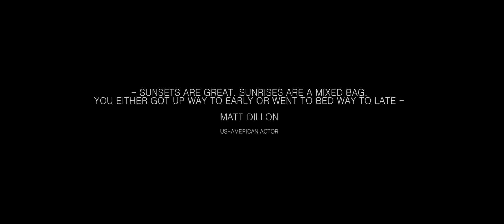Sleeping In The Desert in Peru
We travel to Ica and the desert oasis Huacachina. Racing with a dune buggy through the desert and sandboarding are truly a fun way to spend the day, followed by the adventure of camping one night in the desert and doing nightphotography.

3. Share my videos with your friends its free and helps me out alot :)

FILMMAKING EQUIPMENT:

WHATS IN MY BACKPACK:

Song: Short Story
Artists: Rival X Arc North